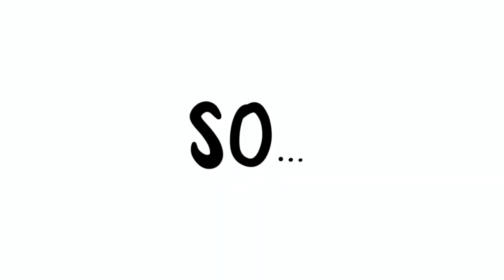HOLIDAYS WITH MY BERNESE MOUNTAIN DOGS! winter edition VLOG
This is the vlog of our 2 days holiday in Trentino (Italy) that we did before Christmas. We always go on holidays in the beautiful Val Rendena and the dogs were so happy to finally play in the snow!
Unluckily now we are in lockdown and we will not able to go back there soon.
The whole family had a lot of fun and we hope to get back there as soon as possible!